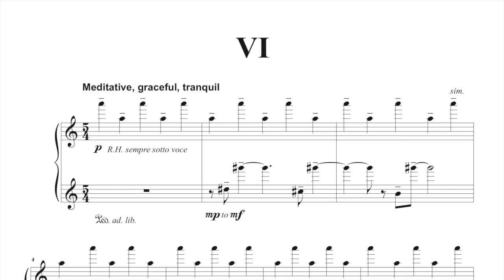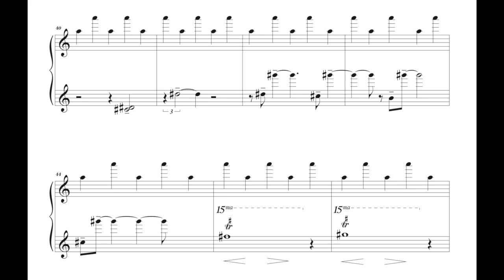Healey - Piano Miniature No. 6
Piano Miniature No. 6 by Australian artist, Christopher Healey.
Performed by pianist, Adam McMillan.